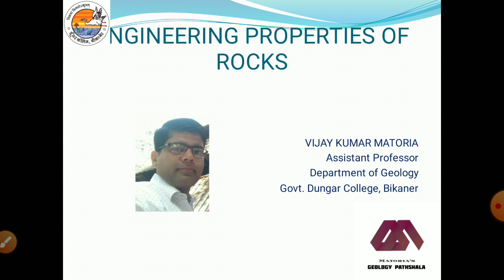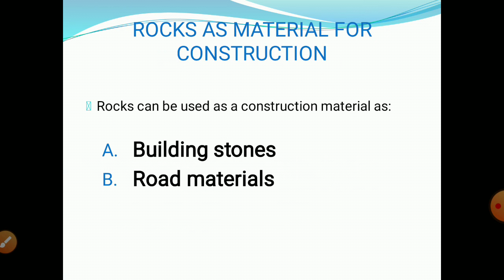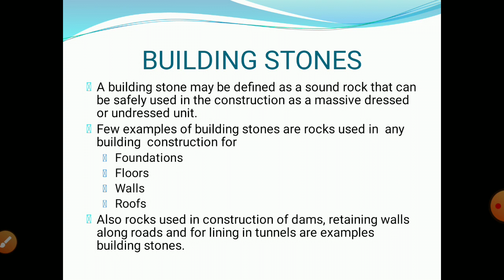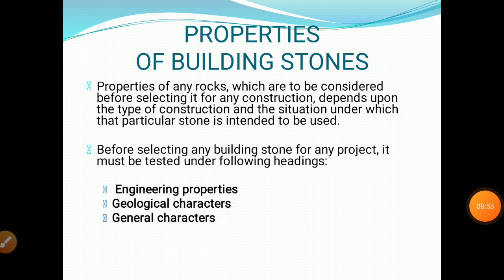Engineering properties of Rocks (part 1)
Engineering geology